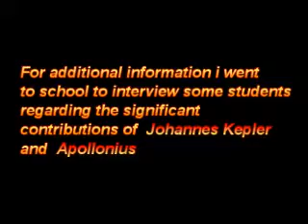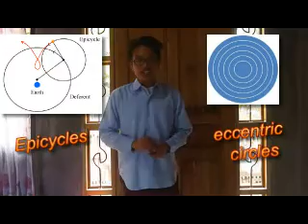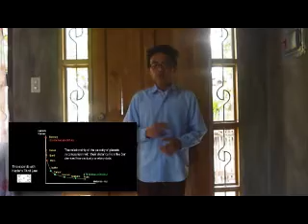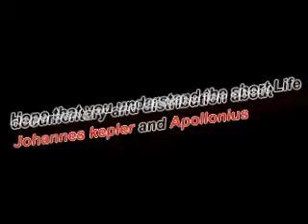Math101 Johannes Kepler and Apollonius Life and Contribution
As a partial fulfillment of the requirements of the subject "Foundation of mathematics"

Submitted to:
Mr. John Kevin Bacit
       Instructor